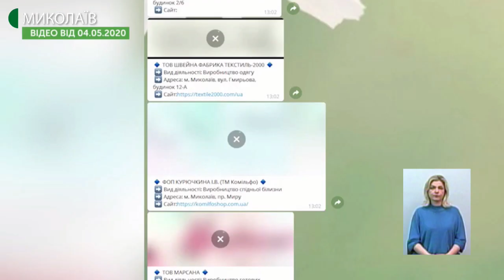Тема дня: Пом’якшення обмежень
З 11 травня в Миколаєві, як і по всій країні, будуть пом’якшені карантинні обмеження. В чому полягатиме послаблення? Які заходи безпеки передбачені у зв’язку зі святкуванням 9 травня? – про це в програмі «Тема дня» 8 травня 2020 року.
Гість прямого ефіру – Олександр Сєнкевич – Миколаївський міський голова